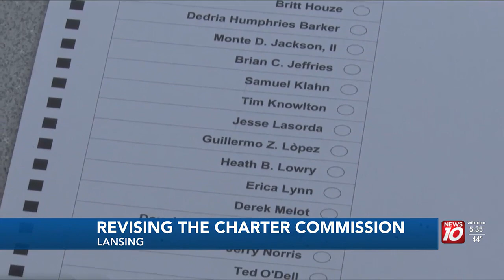A special election to review and rewrite Lansing City Charter happens next month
Voters in the City of Lansing will decide next month who will help rewrite and revise its current charter, which has not been fully reviewed or rewritten since